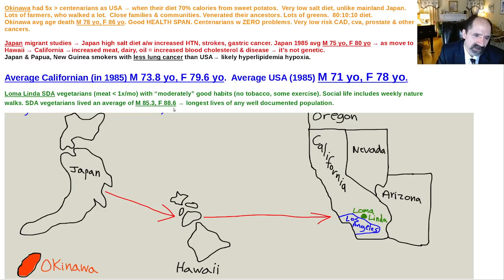Okinawa, Japan, Loma Linda SDA, epidemiology lecture #5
Okinawa had 5x more centenarians than USA, when they used to eat mostly sweet potatos.  They ate a low salt diet, and had far fewer strokes than mainland Japan.  The Japanese rice based diet kept them relatively healthy, despite a very high sodium intake, and a lot of tobacco smoking.
The Loma Linda, Seventh Day Adventist vegetarians have the longest average longevity of any population ever documented.